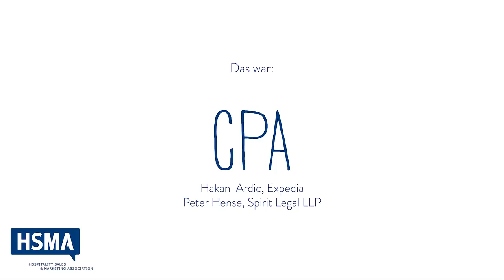Dingshotel Vol 6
dingshotel - Das Expertenratespiel - Hotellerie Nerds aus dem Netzwerk der HSMA Deutschland e.V. erklären Fachbegriffe aus dem Sales & Marketing in der Hotellerie.

Starring Peter Hense von Spirit Legal LLP, Bernd Fritzges vom Vereinigung Deutscher Veranstaltungsorganisatoren e.V., Hakan Ardic von Expedia und Lea Jordan von HSMA Deutschland e.V. Vielen Dank für eure Mitarbeit!